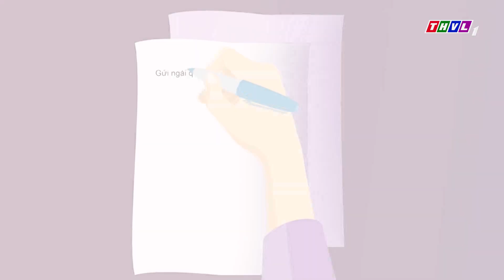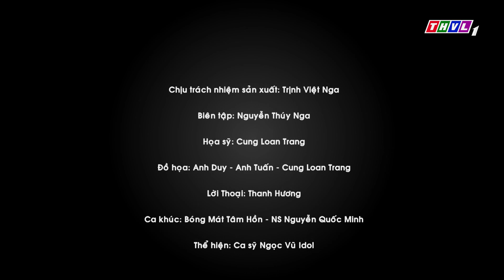Bóng mát tâm hồn: Mọi giấc mơ đều có thể thành hiện thực